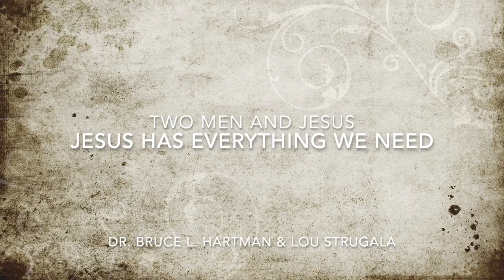Jesus Has Everything We Need clip 1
Jesus Has Everything We Need

Matthew 11:28

Driving home yesterday was one of my more pleasant trips lately.  The sun was just warm enough, the roads smooth enough, minimal construction, and only a few minor automobile accidents that were short delays.  It was a good day to travel.

So I had a lot of time to think between the phone calls.  I thought back to the original travelers and explorers who made the trip.  It took days and much planning just to make a portion of the journey—no interstate highways, no traffic controls, and in some cases, no roads.

And no rest stops!

Traveling almost 900 miles, I didn't have to worry about fuel, bathrooms, or the necessary coffee stops.  Instead, I could navigate the roads and enjoy the day, knowing that just a little way off was a place for me to take a break and rest for a moment.

In Matthew's gospel, Jesus invited us to come to Him, hear His message and trust that God's presence and protection will be over us.

Sometimes it might just be a quick refuel or coffee break; other times, it might be just closing our eyes and resting for a bit.  And the offer of His love and care is as welcoming and providing as a huge Buc-ees rest area in the middle of nowhere.

Praying we find rest...

Pastor Lou Strugala